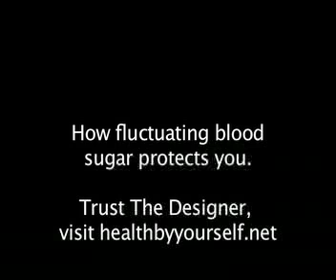Blood Sugar Problems and Perfect Design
Explains how body allows fluctuating blood sugar in order to keep you alive.  With more efficient metabolism, blood sugar will be more regulated